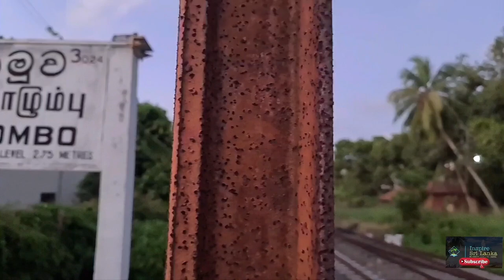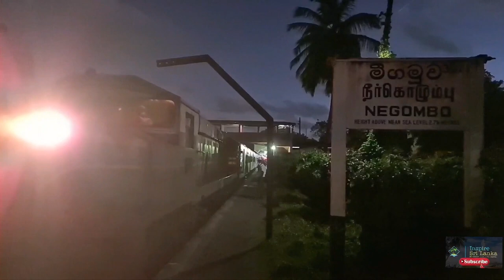NEGOMBO | LITTLE ROME | TRAVEL VLOG 01 | INSPIRE SRI LANKA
Negombo is a city on the west coast of Sri Lanka, north of the capital, Colombo. Near the waterfront, the remains of the 17th-century Dutch Fort now house a prison. Negombo Lagoon, lined with fishermen’s huts, feeds into the Dutch-era Hamilton Canal. The canal leads south to Colombo. Neoclassical St. Mary’s Church, completed in the 1920s, features a ceiling decorated with vivid religious paintings.

Living your passion for travel is one thing, but filming yourself doing it daily to weekly for binge watching audiences on YouTube is another

From travel tips, to “What I Eat in a Day in...” ,… to playful collaborations with other YouTubers

MUSIC